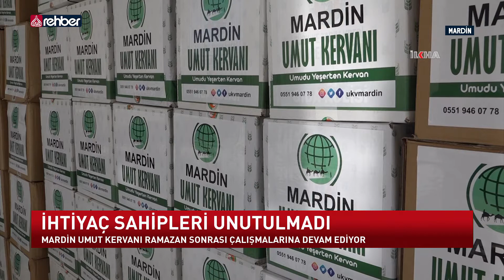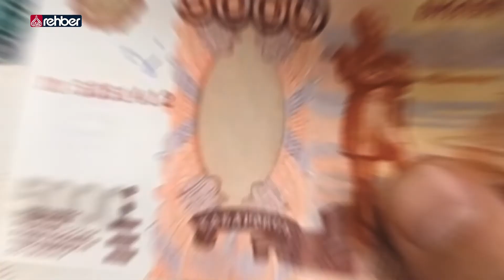İhtiyaç Sahipleri Unutulmadı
Umut Kervanı yardımlarını sürdürüyor. Mardin Umut Kervanı, yaptığı yardımlar kapsamında ihtiyaç sahiplerini sevindirdi.

Engelliler haftası münasebetiyle Siirt Umut Kervanı, “iyilik varsa engel yoktur” kampanyası çerçevesinde engelli kız ve erkek çocuklarına çeşitli hediyeler dağıttı.

İhtiyaç sahiplerine yönelik güzel bir etkinlikte Diyarbakır'daydı. Dicle Üniversitesi Bilge Gençlik Kulübü yetimler için üniversite kampüsünde kermes düzenledi…

   OYNATMA LİSTELERİMİZ